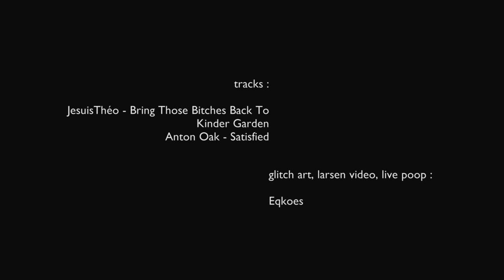Feedback/Glitch #1 (2014)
Live video feedback and glitching.

2014